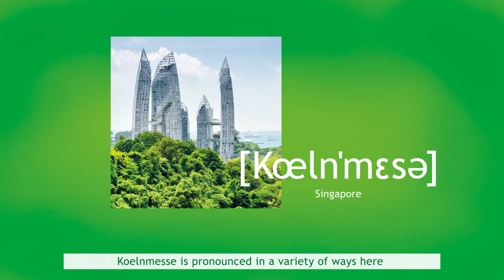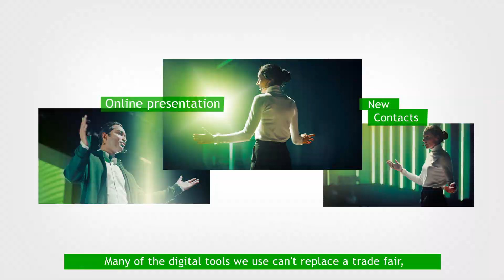Koelnmesse - New trade fairs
We had excellent experience with purely digital formats like gamescom and DMEXCO in 2020. We were lucky in a way, because our essential audiences were very satisfied with the digital offering, but also miss the physical experience. Our communities want to engage in personal encounter. They want the scenery and emotions that can only be experienced here in Cologne. But enriched with digital benefits. The future lies in hybrid events, where we combine meaningful digital elements with the physical experience of a live event.
Hybrid trade fairs offer great opportunities to extend digital reach. In hybrid mode, exhibitors can address the whole world. The digital possibilities make it much easier to bring exhibitors and visitors together in a targeted way. We set the course and have since been working continuously to create successful hybrid trade fairs.

Koelnmesse is pronounced in a variety of ways here — usually “Koelnmessee”. We had the opportunity to hold the first hybrid event with Thaifex anuga Asia, the leading food trade fair in Southeast Asia. For example, we streamed the trade fair live on Facebook almost around the clock, and you can hardly believe how much business is also conducted via this platform, while professional moderators introduced individual exhibitors. Ultimately, this tapped into a whole new group of customers for us.
Many of the digital tools we use can't replace a trade fair, but it has also become impossible to imagine our events without them. The desire for a physical trade fair with personal contact remains very strong among our customers.